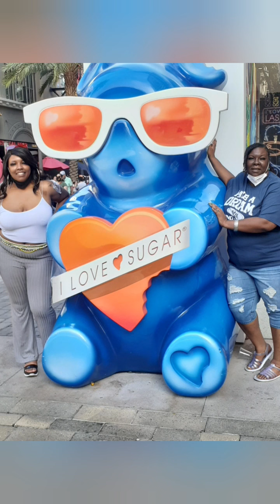I love sugar martini candy bar Vegas!!! 2021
having drinks and fun @I love sugar in Las Vegas.   Martini Bar of candy